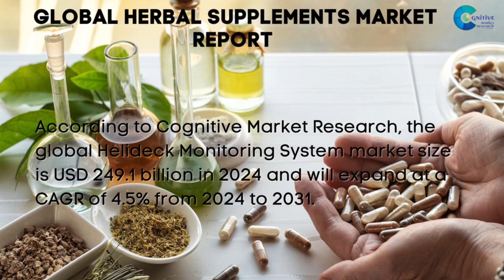Herbal Supplements Market Report 2024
Herbal Supplements Market Report 2024 | Forecast, Market Size & Growth

Report Insights: According to Cognitive Market Research, the global Herbal Supplements market size is USD 98.2 billion in 2024 and will expand at a compound annual growth rate (CAGR) of 6.7% from 2024 to 2031